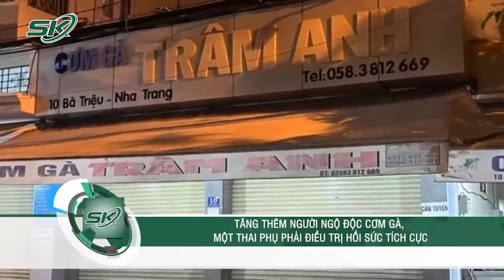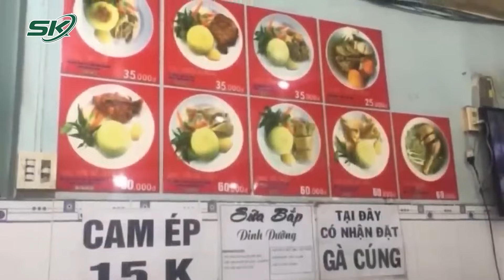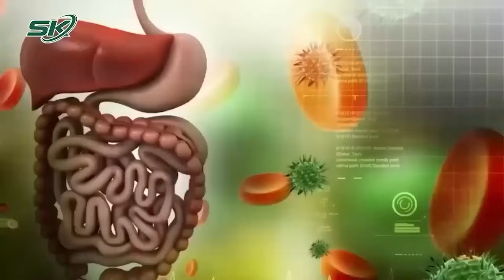Công An Chính Thức Vào Cuộc Điều Tra Vụ 37 Học Sinh Nhập Viện, 1 Em Tử Vong Ở Nha Trang | SKĐS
SKĐS | Sau vụ việc 37 học sinh nhập viện, 1 em tử vong, Công an TP Nha Trang, tỉnh Khánh Hòa tiến hành thu thập thông tin, mẫu thức ăn của nhiều hàng quán gần trường học.

Mời quý vị và các bạn xem thêm: Phẫn Nộ Clip Khách Say Xỉn Hung Hăng Tấn Công Tài Xế Ngay Trên Xe Vì “Chê Taxi Nóng”